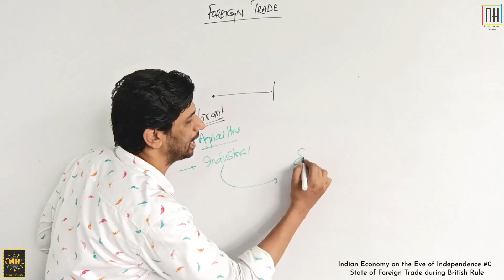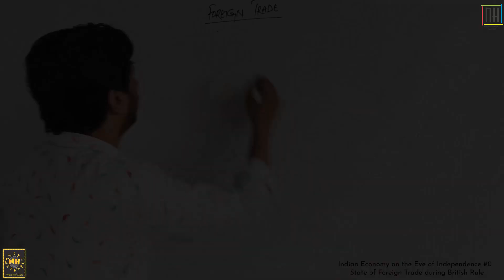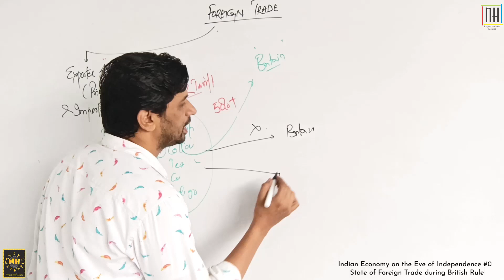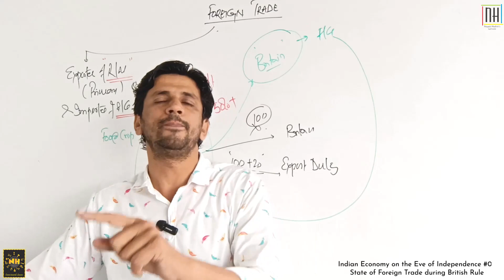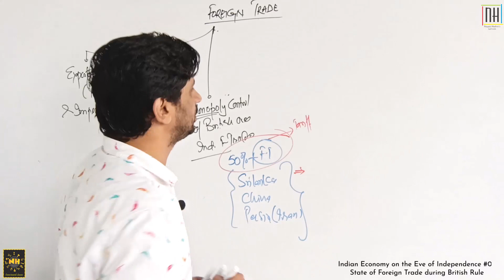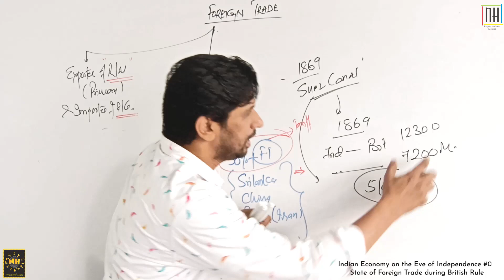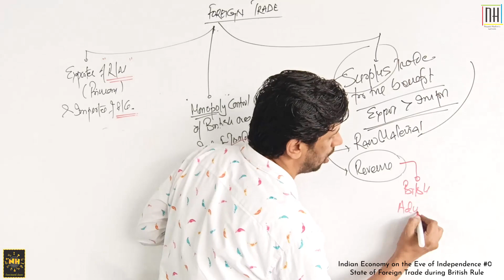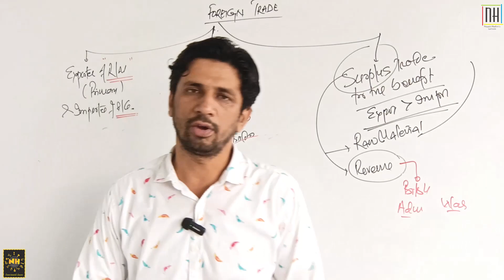Indian Economy on the Eve of Independence |#4| State of Foreign Trade during British Rule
Details of the Video Indian Economic Development (NCERT) Class 12th

Topic- Indian Economy on Eve of Independence
Video #04- State of Foreign Trade during British Period
Syllabus Video #05